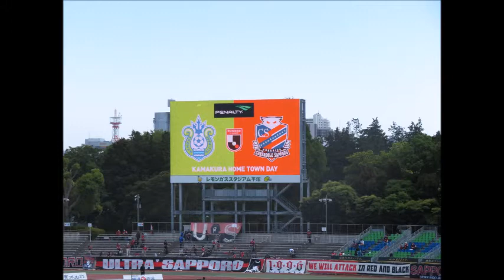ジェイの競り合いと、身長差に対応するベルマーレディフェンスに密着～途中交代シーン 2021/05/02 湘南ベルマーレー北海道コンサドーレ札幌 レモンガススタジアム平塚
2021/05/02 湘南ベルマーレー北海道コンサドーレ札幌 レモンガススタジアム平塚